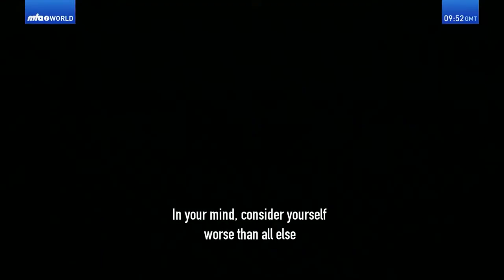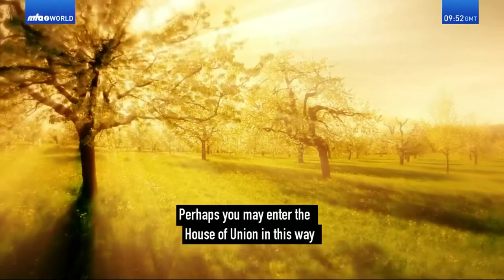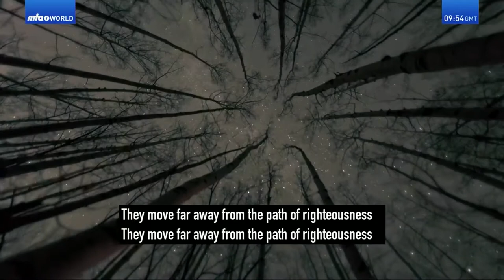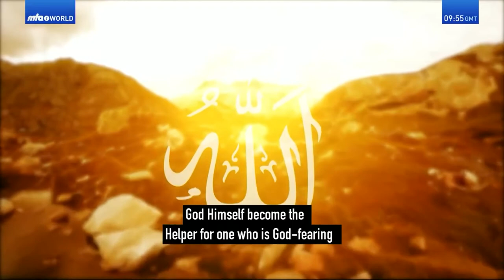What is Islam? | اسلام چیز کیا ہے؟ | Urdu Poem | نظم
اِسلام چیز کیا ہے؟ خدا کے لئے فنا

ترکِ رضائے خویش پَے مرضی خدا

جو مر گئے انہی کے نصیبوں میں ہے حیات

اِس رہ میں زندگی نہیں ملتی بجز ممات

شوخی و کبر دیو لعیں کا شعار ہے

آدم کی نَسل وہ ہے جو وہ خاکسار ہے

اَے کِرمِ خاک! چھوڑ دے کِبر و غُرور کو

زیبا ہے کِبر حضرتِ ربِّ غیور کو

بدتر بنو ہر ایک سے اپنے خیال میں

شاید اِسی سے دخل ہو دار الوِصال میں

چھوڑو غُرور و کبر کہ تقویٰ اِسی میں ہے

ہو جاؤ خاک مرضیٔ مولیٰ اِسی میں ہے

تقویٰ کی جڑ خدا کیلئے خاکساری ہے

عفّت جو شرطِ دیں ہے وہ تقویٰ میں ساری ہے

جو لوگ بدگمانی کو شیوہ بناتے ہیں

تقویٰ کی راہ سے وہ بہت دُور جاتے ہیں

درثمین

Islam
The religion that represents the pinnacle of religious evolution.

Islam, a name given by Allah to this religion (Quran 5:4), is an Arabic word which literally means obedience and peace. ISLAM is derived from the Arabic root “SALEMA”: peace, purity, submission and obedience. So ‘Islam’ would mean the path of those who are obedient to Allah and who establish peace with Him and His creatures. Its follower are called Muslims.

Islam is not a new religion. It is, in essence, the same message and guidance which Allah revealed to all prophets before Prophet Muhammad peace be upon him. Allah says in the Qur’ân:

“Say, `We believe in ALLAH and that which has been revealed to us, and that which was revealed to Abraham and Ishmael and Isaac and Jacob and the tribes, and in that which was given to Moses and Jesus and other Prophets from their Lord. We make no distinction between any of them and to HIM we submit.” (Qur’ân 3-85)